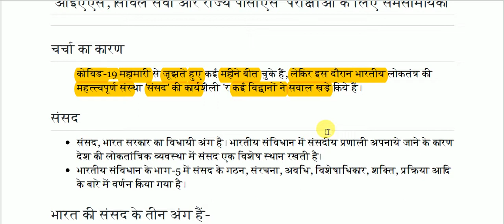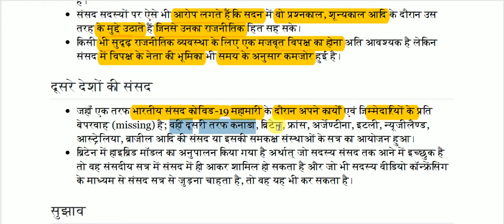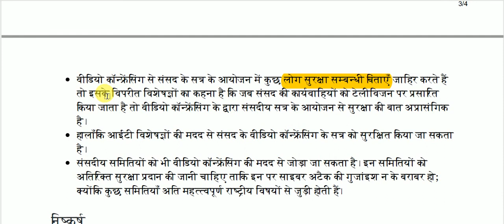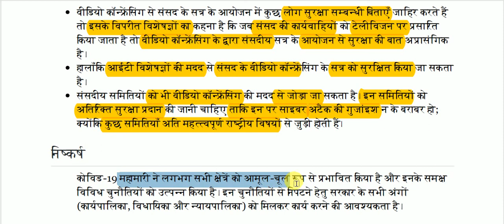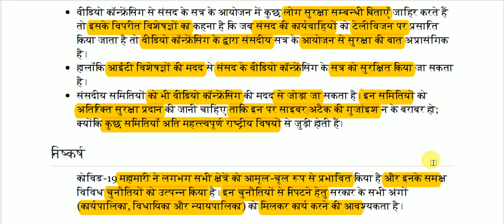कोविड-19 के दौरान संसद की भूमिका पर उठते सवाल || Important Editorial